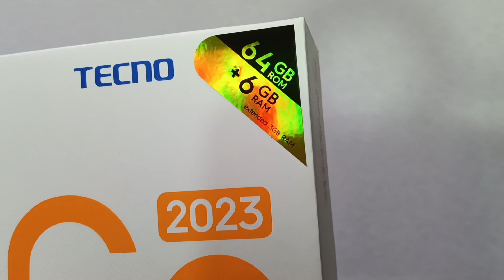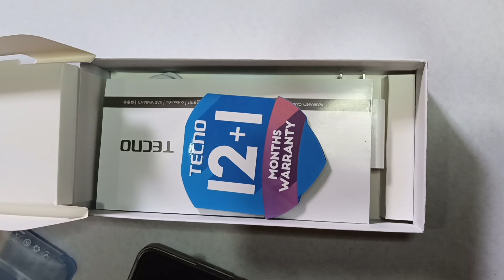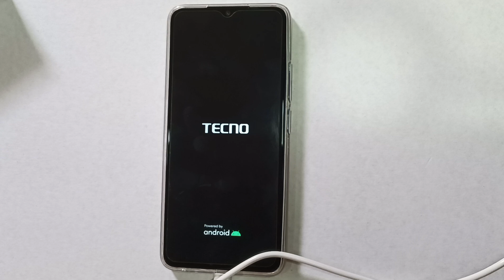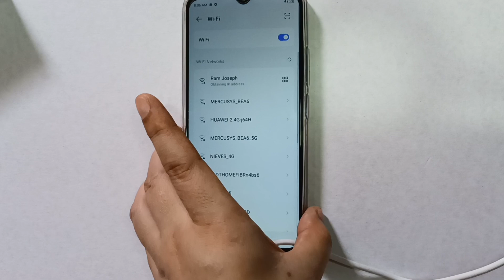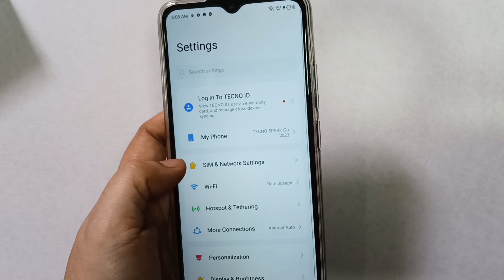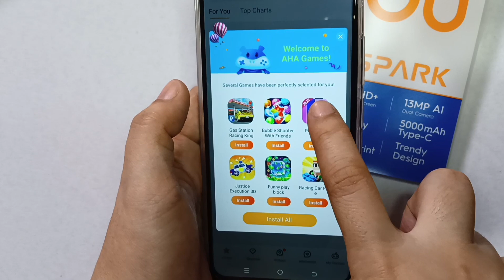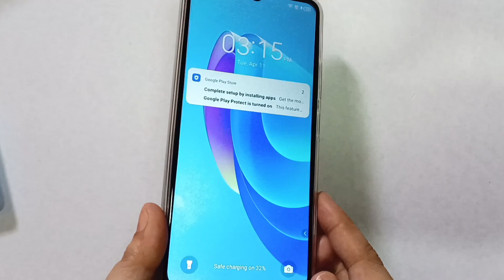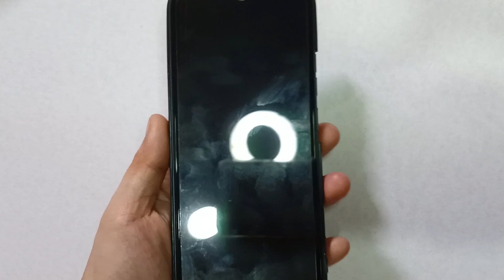TECNO SPARK GO 2023-OKAY BANG PANGVLOG?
I used TECNO SPARK 2023 for recording and editing this vlog.. okay ba ang 5pm front cam at audio?